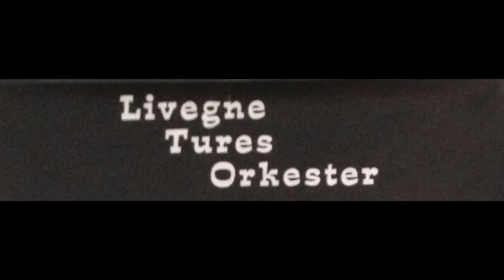Livegne Tures Orkester: Natten Gentlemän (Förlorare i svarta skor).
Live after a thirty-two-year hiatus.
Livegne Tures Orkester at Fabriken, Umeå, Sweden, Saturday, June 27, 2014.
Performing "Nattens Gentlemän":
Drums: Pelle Normark
Alto Saxophone: Hasse Sundberg
Lead Guitar: Putte Berglund
Electric Bass and Backing Vocals: Mikael Lundgren
Lead Vocals and Rhythm Guitar: Johan Nordlander
Backing Vocals: Kim Munter